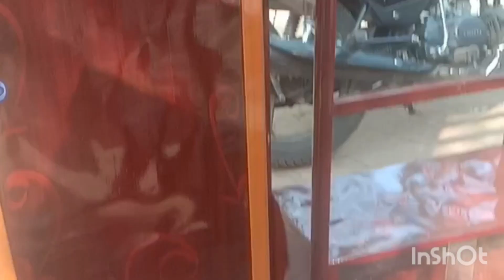botal ke design video